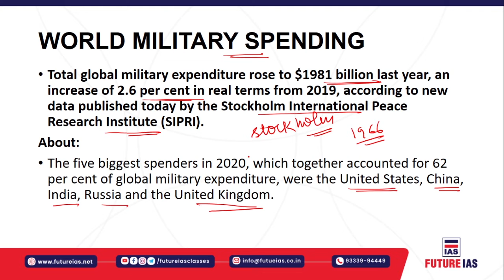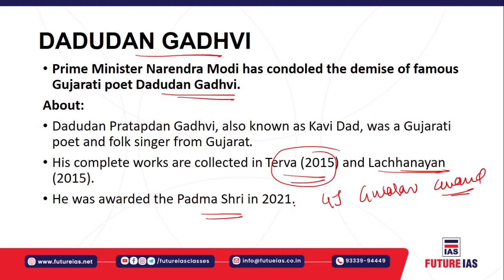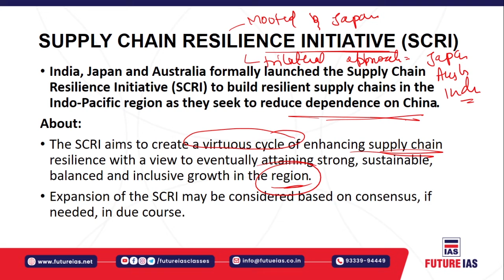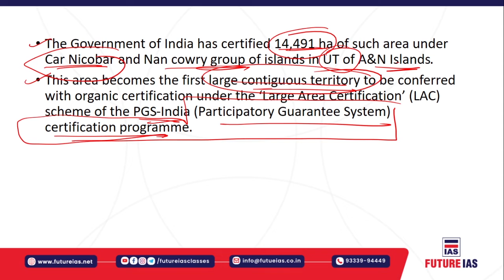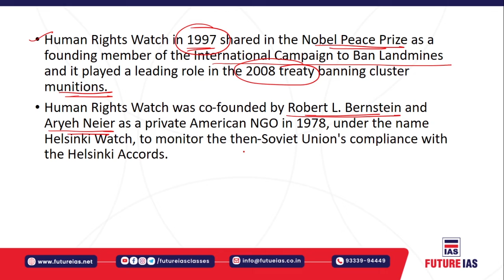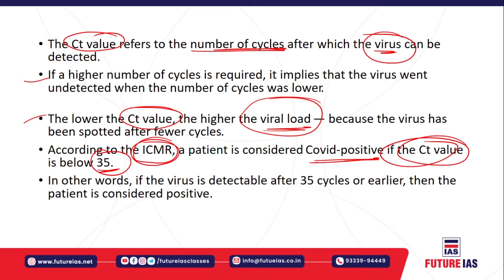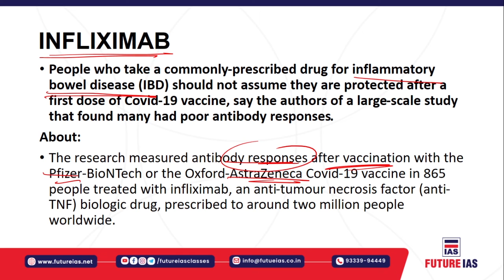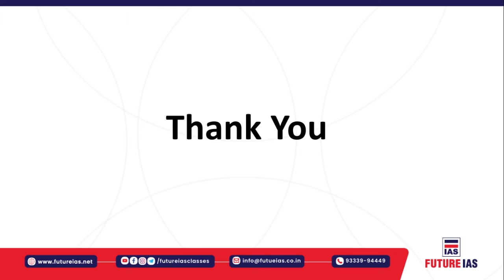Current Affairs | 28 April 2021 | Future IAS Classes | UPSC